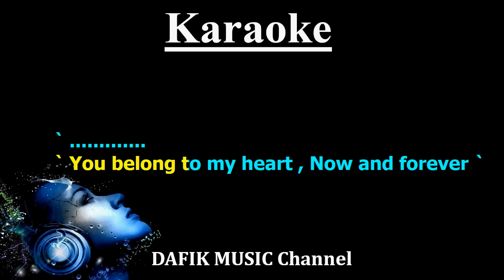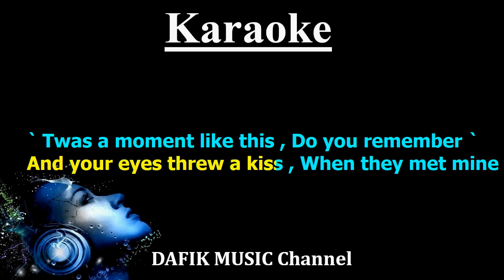You Belong To My Heart (Karaoke) Female Key F#